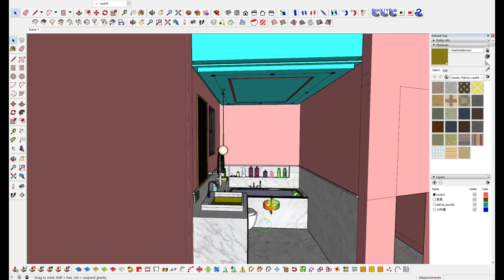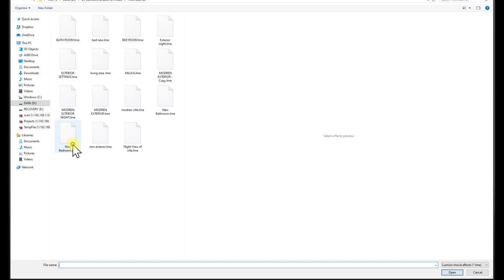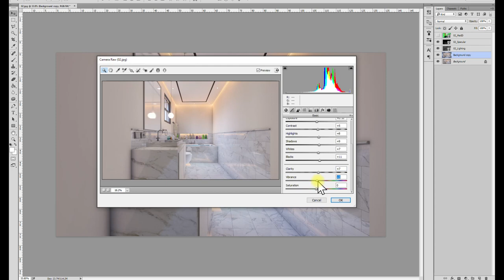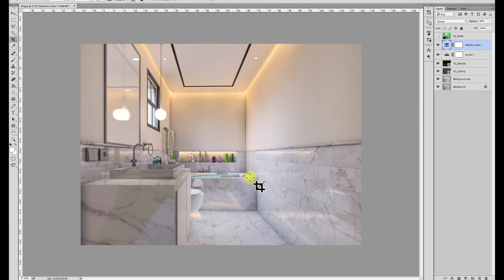Bathroom Realistic Interior Rendering in Lumion 10 - SERIES - 32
❐ GET CONNECTED❏  Lumion Settings library, SketchUp files, Lumion Files with Settings.